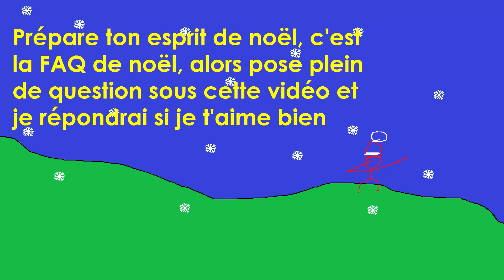FAQ de avant 2017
j'attends de ma communauté des questions sérieuses et matures.